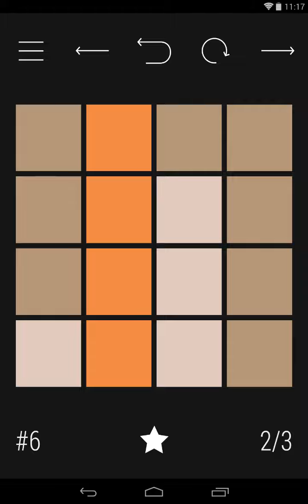Tileswap (Android Gameplay)